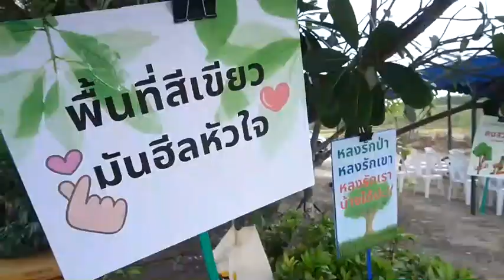AMATA City Rayong has organized “Forest Planting for the occasion of Queen Suthida ‘s Anniversary”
AMATA City Rayong has organized
“Forest Planting for the occasion of Queen Suthida ‘s Anniversary”
At no.2 raw water reservoir

This activity aims to create more green area and save the environment.

Total 1,000 trees are planted and more than 300 volunteers from 46 entrepreneurs have participated in the activity.

As today, we have planted more than 100,000 trees in Amata city Rayong. Now, green area of Amata City has more than 14% of total area.

Let’s save the environment, reduce global warming and restore the natural world.

🌱 อมตะร่วมใจเพิ่มพื้นที่สีเขียว ปลูกป่าเฉลิมพระเกียรติพระราชินี 🌱

นิคมอุตสาหกรรมอมตะซิตี้ ระยอง จัดโครงการเพิ่มพื้นที่สีเขียวและอนุรักษ์สิ่งแวดล้อม “ปลูกป่าเฉลิมพระเกียรติ สมเด็จพระนางเจ้าสุทิดา พัชรสุธาพิมลลักษณ พระบรมราชินี” เนื่องในวโรกาสวันเฉลิมพระชนมพรรษา ณ ด้านข้างอ่างเก็บน้ำดิบ 2

🌳 โดยปลูกต้นไม้ จำนวน 1,000 ต้น เช่น ตะแบก ยางนา อินทนิล หว้า แก้ว กาหลง หางนกยูง เป็นต้น

มีผู้ประกอบการมากกว่า 46 แห่ง พนักงานจิตอาสามากกว่า 300 คน ร่วมด้วยช่วยกันปลูก

อมตะปลูกต้นไม้มาแล้ว กว่า 100,000 ต้น ทำให้ปัจจุบันอมตะซิตี้ ระยอง มีพื้นที่สีเขียวภายในนิคมฯ มากกว่า 14% ของพื้นที่ ช่วยรักษาสิ่งแวดล้อม ลดภาวะโลกร้อน และคืนความสมบูรณ์ให้ธรรมชาติต่อไป